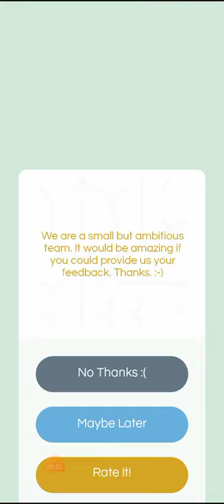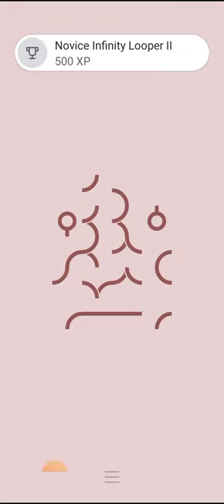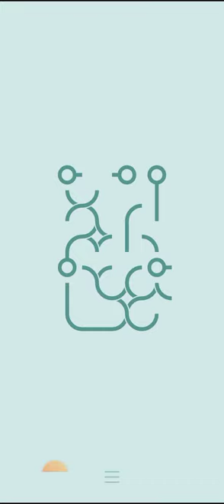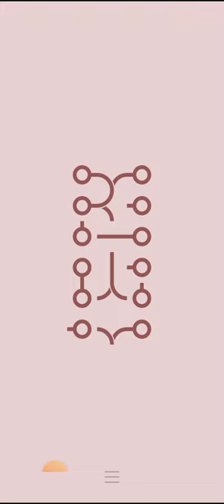infinity loop very satisfying video